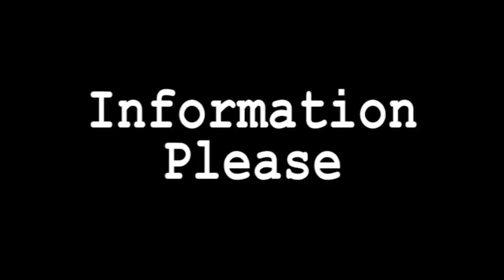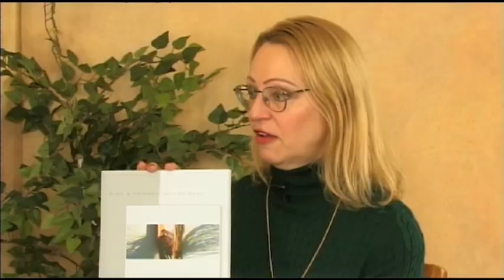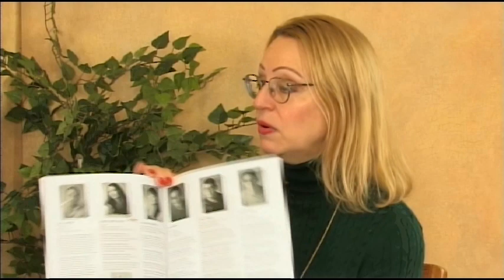Information Please 029- Peoria Riverfront Museum with Kristan McKinsey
Kristan McKinsey talks about the local artists featured at Peoria Riverfront Museum.